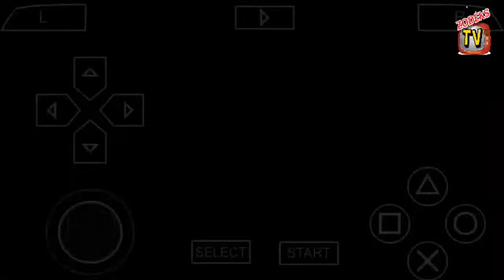Master League Pes 2022 Ppsspp | Sampdoria vs Persija | efootball pes 2022